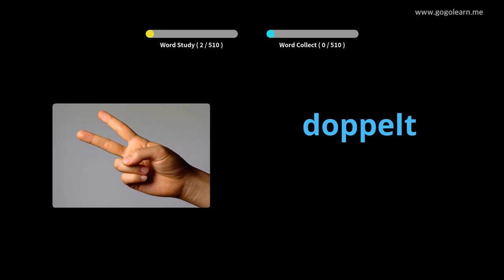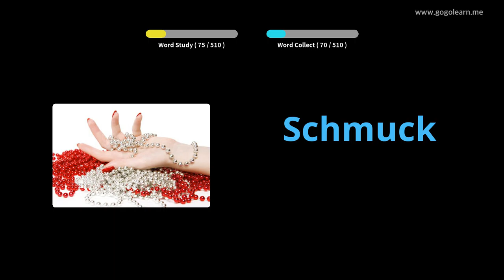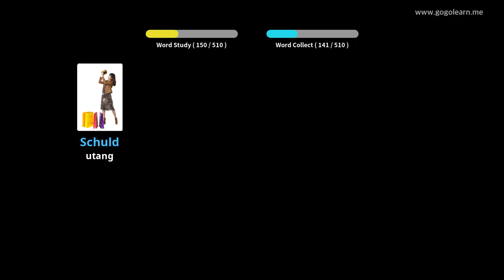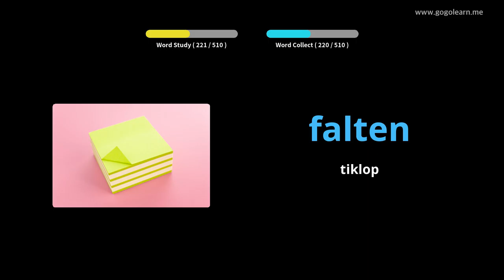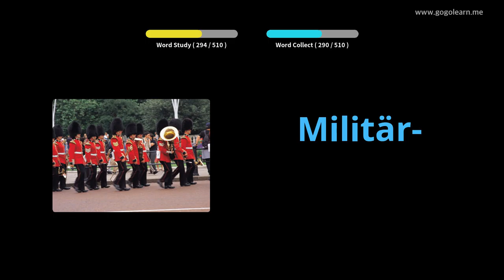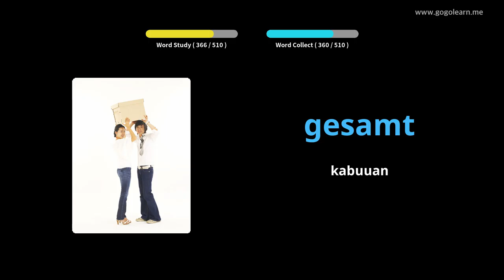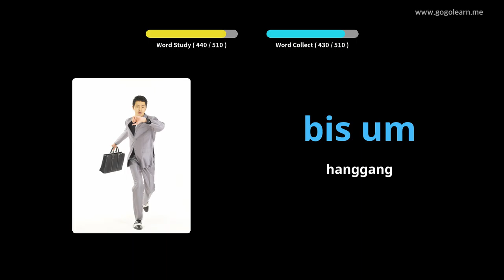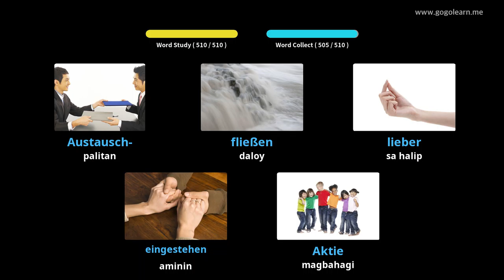Aleman na Bokabularyo Pangunahing Sekondaryong Aleman |Golearn